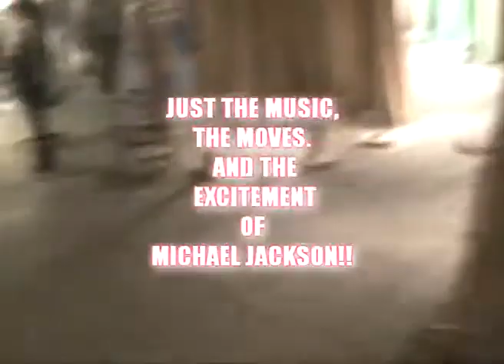Michael Jackson Tribute Artist DAVID Gemini "live and intimate " 2012 part 1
many of you have seen me perform my tribute to Michael Jackson shows with the live band,dancers costumes and bright lights. but now i wanted to show you how its all done with just a small intimate setting. JUST THE MUSIC,THE MOVES. AND THE EXCITEMENT OF MICHAEL JACKSON!! with just a small group of Michael Jackson fans we video taped a show in Las Vegas and now we want to share this with you   this is DAVID G. "live and intimate".

D.A.G. ENTERTAINMENT PRODUCTIONS 2022